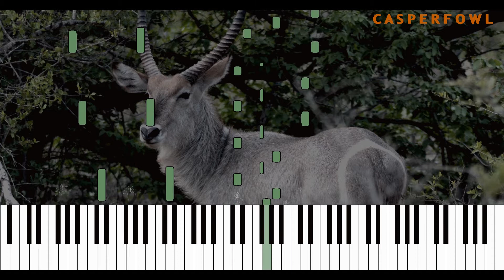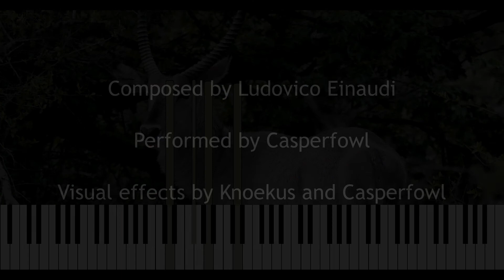Ludovico Einaudi - Stella Del Mattino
Stella Del Mattino, Ludovico Einaudi
Piano Tutorial.

Stella Del Mattino! Maybe not the most challenging piece of Einaudi's 2002 album I Giorni, but it is certainly nice to listen to and to play.

The piece, which translates to "Morning Star" in English, is written in the same key as the well-known I Giorni. It also features some of the chords found in I Giorni and can be seen as a sort of prelude to that piece. It is probably no coincidence that the two pieces are positioned right next to each other in the official album I Giorni.

Composed by Ludovico Einaudi
Performed by Casperfowl
Visual effects by Knoekus and Casperfowl